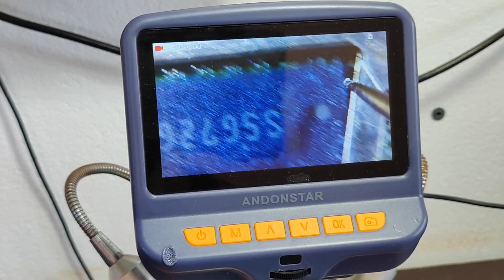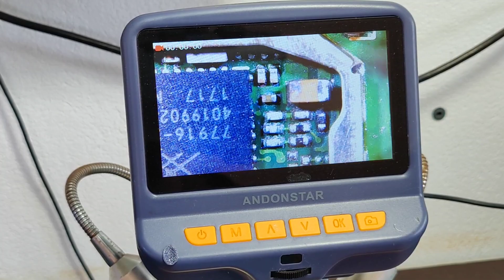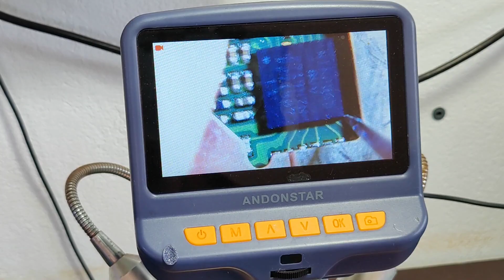OXIDAÇÃO PEGAR PRA REPARAR OU NÃO?